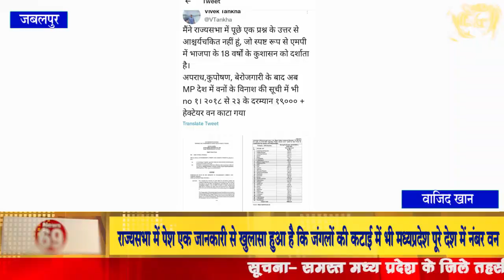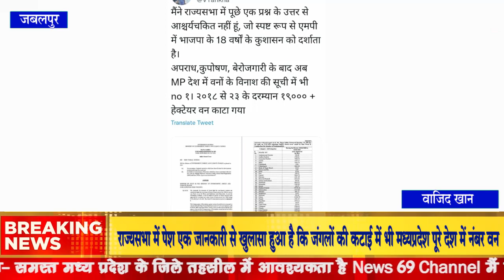राज्यसभा में पेश एक जानकारी से खुलासा हुआ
राज्यसभा में पेश एक जानकारी से खुलासा हुआ है कि जंगलों की कटाई में भी मध्यप्रदेश पूरे देश में नंबर वन है